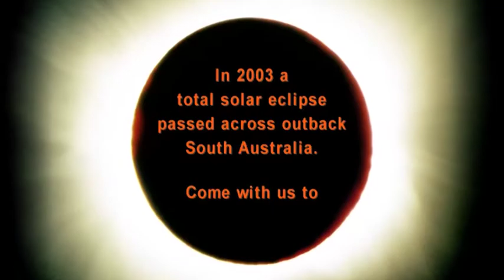The Path of Totality - documentary trailer.mp4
In 2002 (not 2003) a total solar eclipse passed over outback South Australia. I produced 'The Path of Totality', an hour long documentary to commemorate the event.  Features footage and photographs of the total solar eclipse combined with interviews and reactions from a wide variety of characters including eclipse chasers, astronomers, ravers, astrologers, cynics, and an ophthalmologist.
'The Path of Totality' was selected to play on 600 screens around Australia and New Zealand for National Science Week.

This 2012 release of the film includes additional scenes and I've spent many hours improving  audio and visual aspects.
The DVD includes a number of special features:
- Spectacular NASA Sun & eclipse footage -
- WIN television footage form the 1976 total solar eclipse in South Australia -
- Eclipse photography stills gallery -
- Soundtrack film clip by Happy Ghosts -
- L'eclipse 1907 surreal short film -